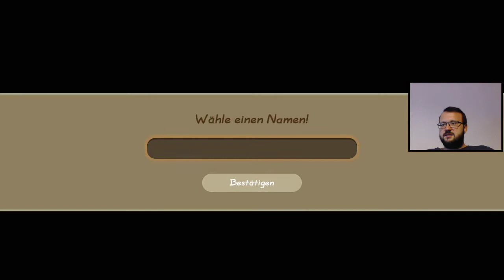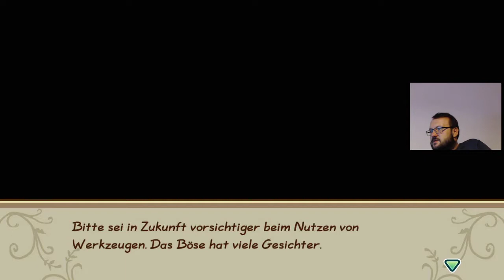Die 7 Zwerge und die magische Blume • 17 • Let's Play Story of Seasons: Friends of Mineral Town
Hallo Ihr Lieben, hier seht Ihr jetzt meinen Twitch Stream vom Harvest Moon Remake Story of Seasons Friends of Mineral Town. Schön portioniert in angenehme Clips.

=== Spielbeschreibung ===
Dein Farmleben beginnt in Mineralstadt, einer charmanten Kleinstadt inmitten der Natur. Du bist nach vielen Jahren zurückgekehrt, um die Farm deines verstorbenen Großvaters wieder auf Vordermann zu bringen. Kümmere dich um die Ernte, das Vieh und mehr, während sich deine ganz eigene Geschichte der Jahreszeiten entfaltet.

Kümmere dich um die Farm!
Eine reiche Auswahl an Obst, Gemüse und Vieh wartet auf dich. Ziehe alles mit Liebe und Sorgfalt auf, und du wirst viele Produkte haben, die du ernten, verkaufen oder kochen kannst!

Schwelge in Erinnerungen!
Mineralstadt ist voller freundlicher Gesichter, sowohl alte als auch neue! Begib dich in die Stadt, mach Geschenke und erfahre alles über deine Nachbarn, während du dich mit ihnen anfreundest.

Verliebe dich!
Mineralstadt ist das Zuhause von mehreren in Frage kommenden Junggesellen und Junggesellinnen. Lernen den Jungen oder das Mädchen deiner Träume kennen, und vielleicht kannst du dann ausgehen, heiraten und sogar eine Familie gründen!

Es gibt noch viel mehr zu erleben!
Gehe angeln, koche frische Mahlzeiten, und wenn deine Arbeit getan ist, bade in der örtlichen heißen Quelle. Erlebe das Farmleben wie nie zuvor!